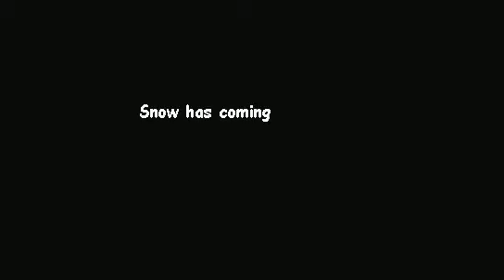Christmas Christmas Gift (preview)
Directed by Tony Chop. 2008